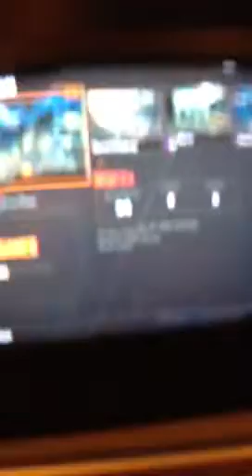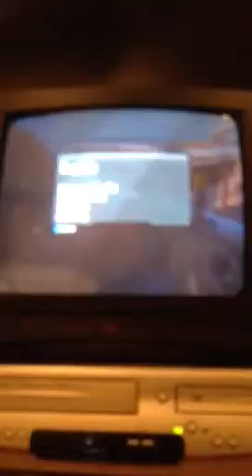2-1 Forfeit We better win vs KHE